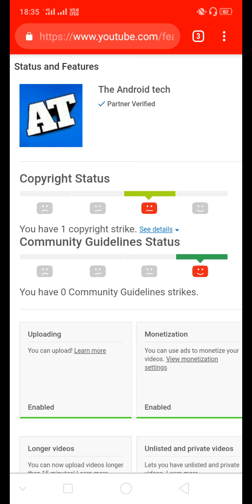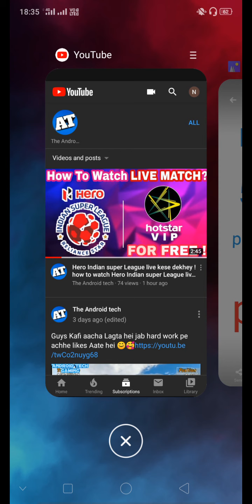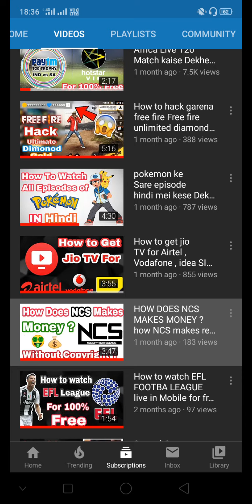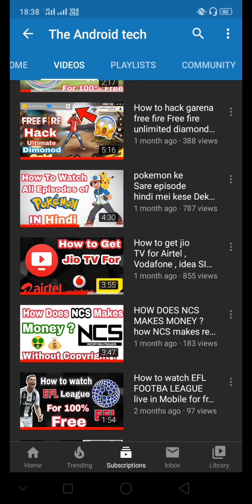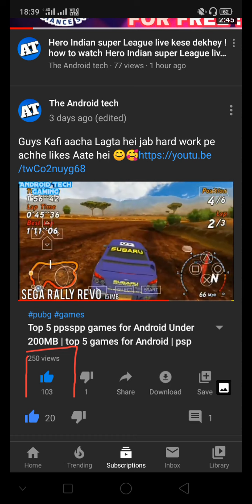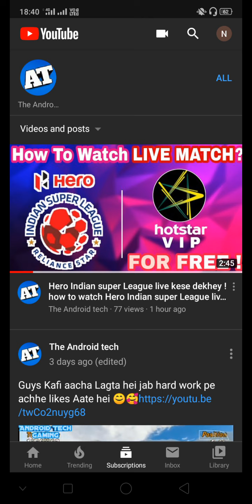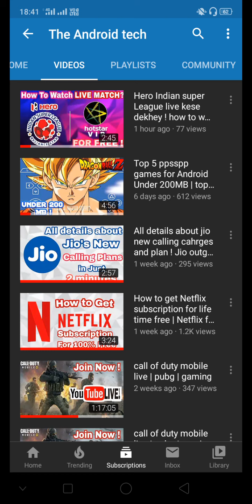Need your support 😭 please help guys | I got a strike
Say okay Google set reminder for everyday 5:00pm !